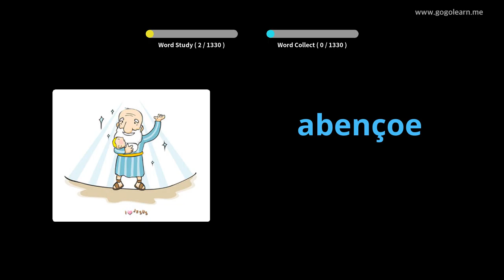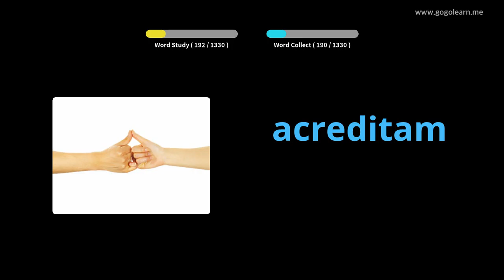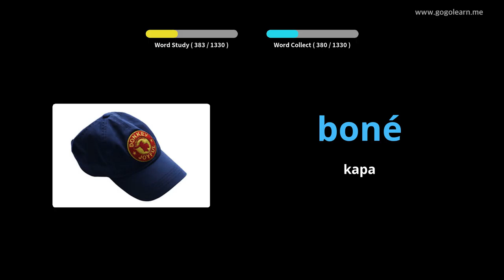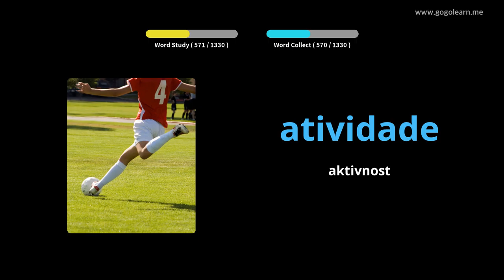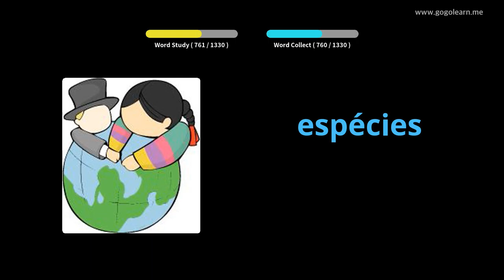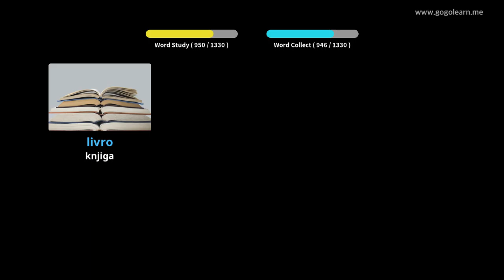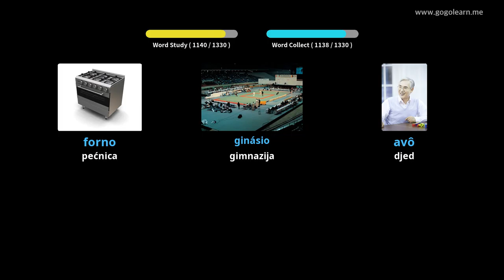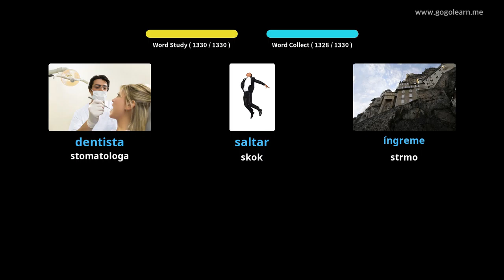Portugalski vokabular osnovni | Golearn